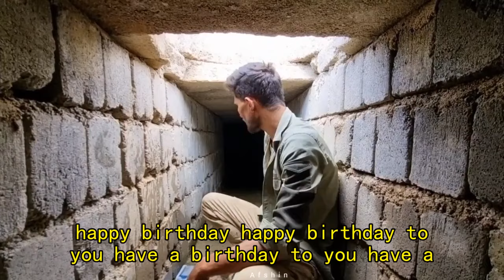康特租回了曾经的房子